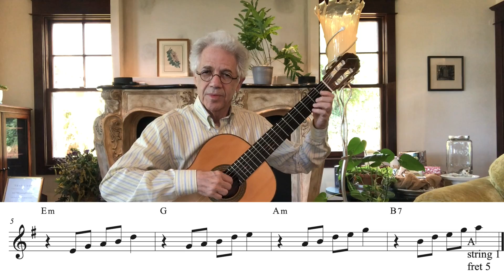So You Want to Learn to Improvise! (Part 1) Pentatonic Scale & Blues Etude ~ Peter Joseph Zisa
So You Want to Learn to Improvise on Guitar!

This video is the first in a set of videos on learning to improvise on the guitar. Western improvisation begins by knowing the key; that is knowing the associated chords and scales of the key. This lesson is focused on the key of E minor. The lesson begins with learning the E minor pentatonic in first position, followed by a repeated four chord progression follows: ||: Em - G - Am - B7 :|| The lesson concludes with an E-minor Blues Etude applying the pentatonic scale to the four progression. The five-note melodic sequence correlates the scale to the chord progression.

In a subsequent lesson Dr. ZIsa, using the same progression and a similar approach, covers the five patterns of the pentatonic scale in the key of E minor across the neck of the guitar, Another lesson is followed by a video lesson on the use of this scale for the key of G major, relative major key: Blues Etude in G. Each of these video lesson introduces a improvisational template the guitarist can apply and vary.

Pentatonic Scale in E minor and E-minor Blues Etude by Peter Joseph Zisa